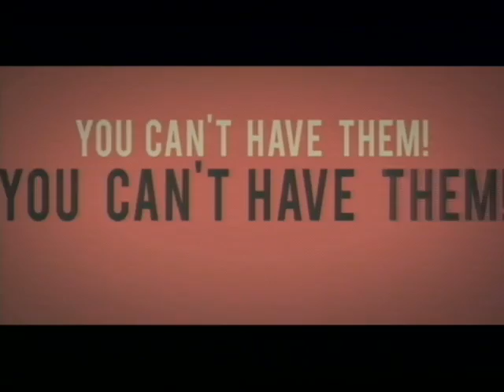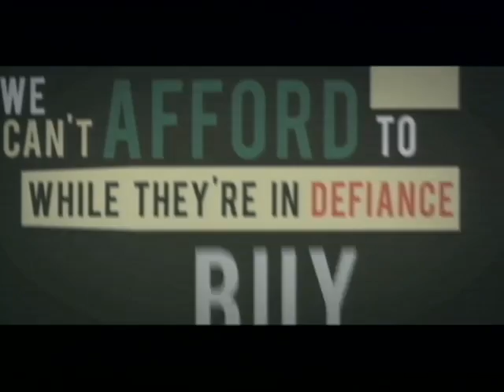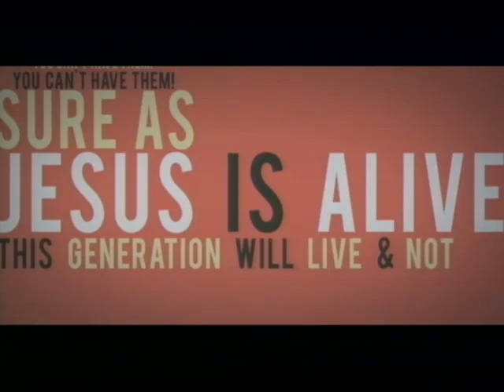2013/10/20 Sun. Night- "It's My Turn" pt. 2 - Ps. Chris Hill, Guest Speaker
"It's My Turn" pt. 2 - II Sam. 6:14-23 Oct. 20, 2013 Sunday Night - Ps. Chris Hill, Guest Speaker

All Church service recordings are available for purchase on DVD/CD at the church by calling (816) 241-LIFE between the hours of 9am-5pm central time.